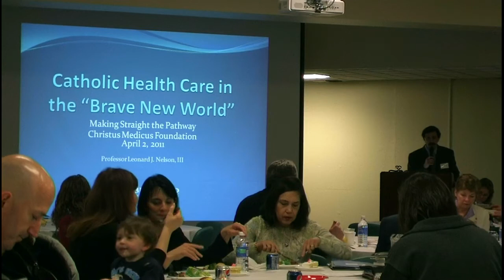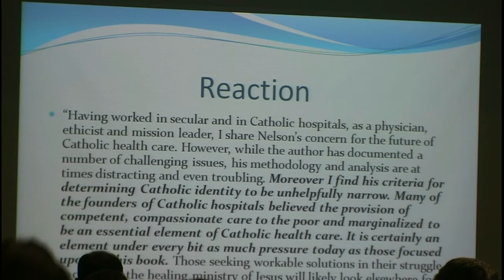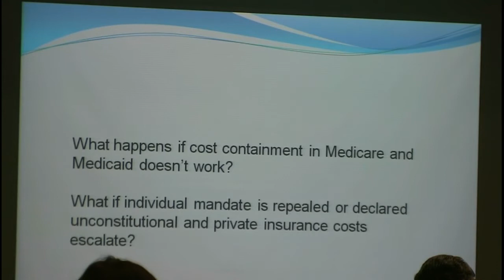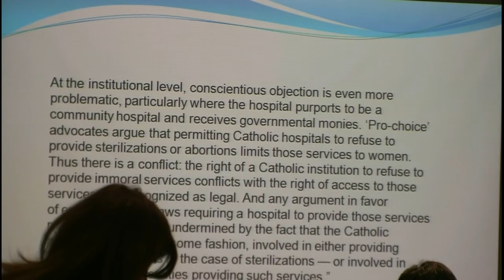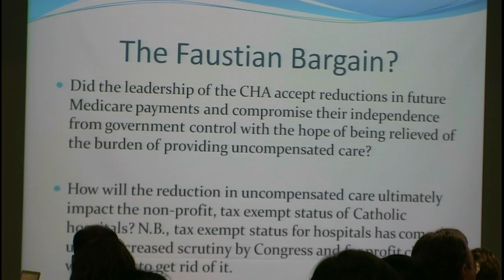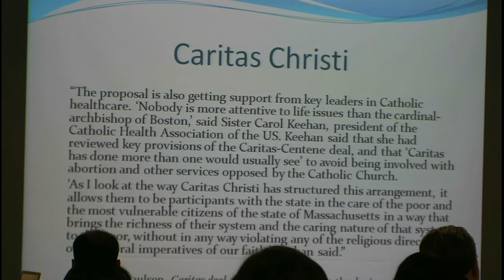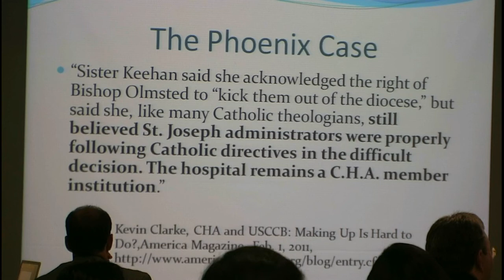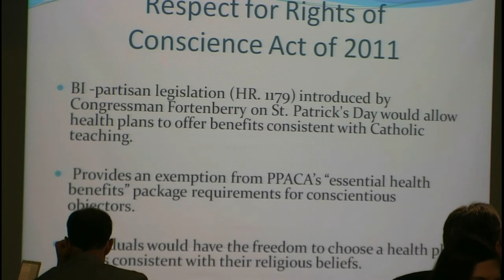Leonard Nelson: "Catholic Health Care in the 'Brave New World'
Title:  "Catholic Health Care in the 'Brave New World'

Speaker: Leonard J. Nelson, III, JD, Professor, Cumberland School
of Law, Birmingham, AL.

Venue: Talk given at the "Make Straight the Pathway" conference in Livonia, MI on April 1 2011.

More information on this conference and upcoming conferences are

Protecting Right of Conscience
"In any national health system, provision should be made
for the protection of conscience in the delivery of care."
-- Health and Health Care, a Pastoral Letter of the American Catholic Bishops